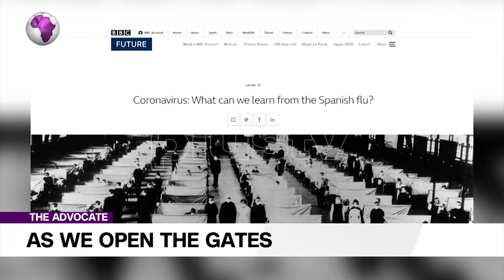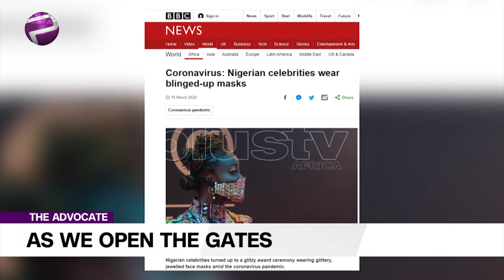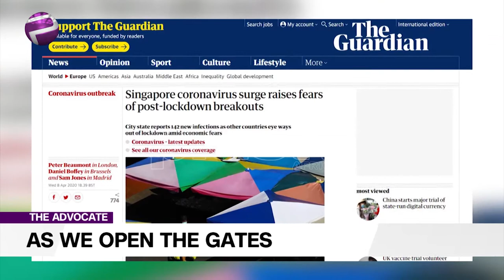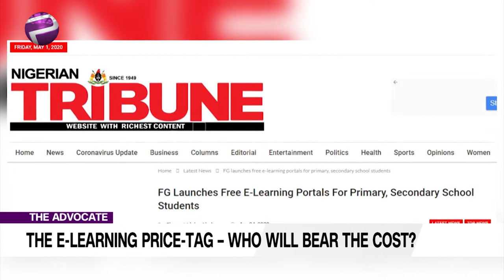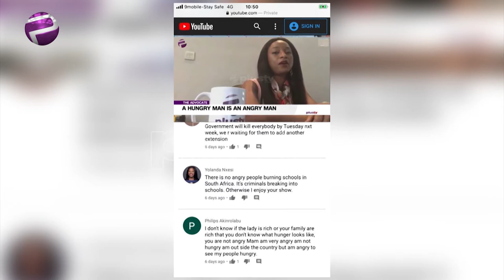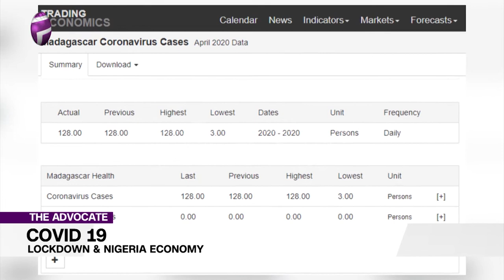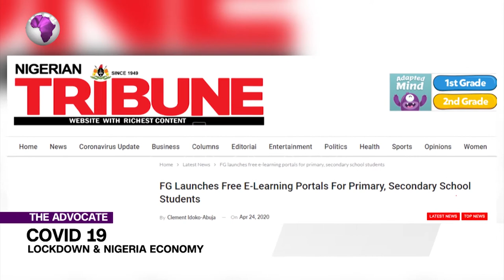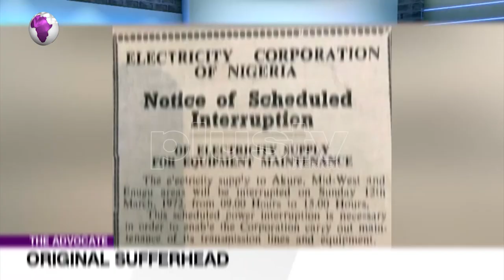Lockdown Gradual Easing | E-Learning Businesses | Lockdown Affecting The Nigeria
Welcome to the Advocate and to new beginnings.

Saidu is saying, we must avoid revisiting the mistakes of the past and chart a brave new course even if it comes with a heavy price tag in the short-term.

Ekene is certainly counting the cost and asks who will foot the bill of this new ‘e-learning business?’

Liborous is also crunching figures and directs our attention squarely to the economic burden of Covid19 and the lockdown.